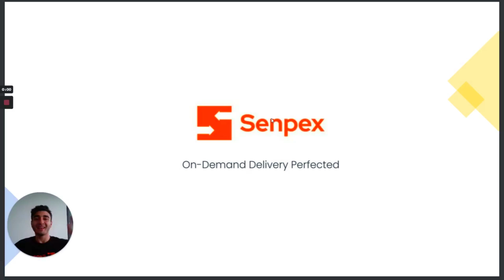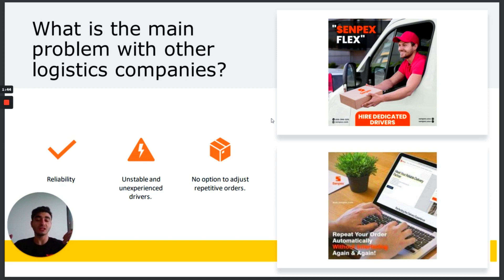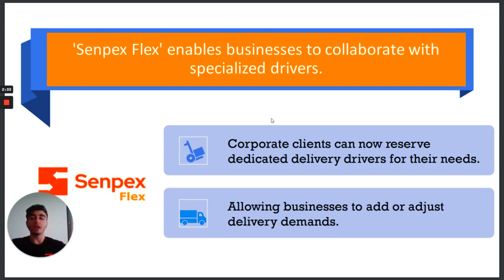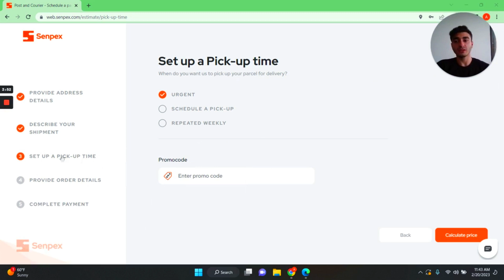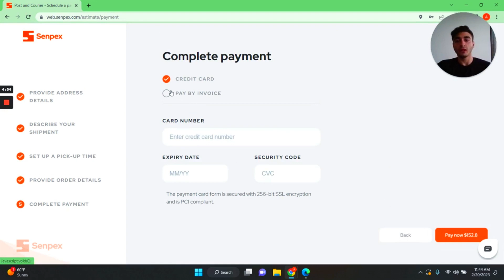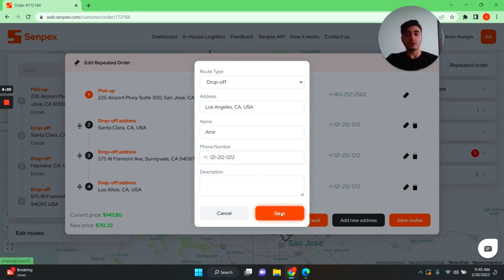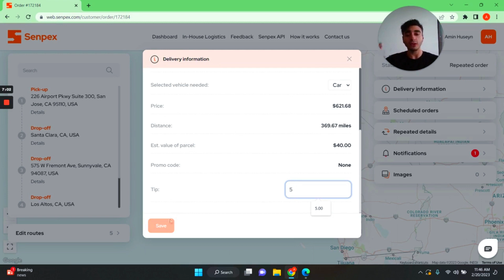Senpex launched logistics feature "Senpex Flex" allowing companies to partner with dedicated drivers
Big news for corporate clients, restaurants, health sectors, and all B2B organizations looking to streamline their delivery operations! Senpex Technology is excited to unveil our latest logistics innovation designed to revolutionize your delivery experience.

Key Features:

🚚 Dedicated Delivery Drivers: Book dedicated drivers for consistent delivery needs, ensuring reliability and customer satisfaction.

🛣️ Adjustable Routes: Flexibility to modify dedicated driving routes at a moment’s notice, accommodating changing delivery needs seamlessly.

📅 Time Slot Scheduling: Plan and schedule deliveries with ease, ensuring timely and efficient supply chain management.

🌐 Nationwide Availability: Available in all 55 states, supporting local businesses across the country.

Why Choose Senpex's New Logistics Feature?
With Senpex's fully customizable delivery logistics software, you can take control of your supply chain like never before. Say goodbye to unreliable third-party logistics and embrace guaranteed partnered drivers for consistent, stress-free deliveries.

🎙️ Quote from Anar Mammadov, Founder and CEO of Senpex Technologies:
“Reliability is paramount in terms of driver availability... This new Senpex development will revolutionize how third-party logistics drivers are allocated within a business supply chain.”

Experience the future of last-mile delivery and logistics with Senpex's innovative new feature. Visit the official Senpex Technologies website to request a demo and transform your delivery operations today!

Let's shape the future of LastMileDelivery, LastMileLogistics, and SupplyChain together with Senpex and DedicatedDrivers! 🚚🌐